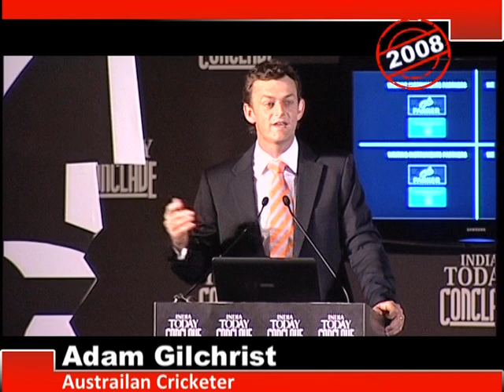Sports & Bollywood Speakers at India Today Conclave (11 Years)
India Today Conclave Sports and Bollywood Speakers - Farhan Akhtar, Shagun Chowdhary, Abhinav Bindra, Abhay Deol, Amitabh Bachchan, Javed Akhtar, Kareena Kapoor, Nasser Hussain, Carl Lewis, Garry Kasparov, Aamir Khan